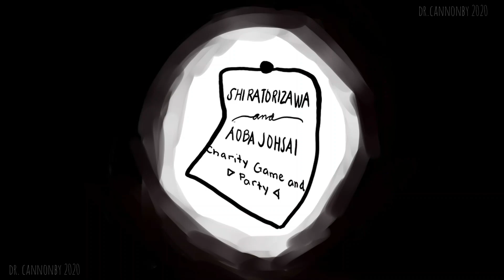i hope you die || ushioi angst pmv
for s.